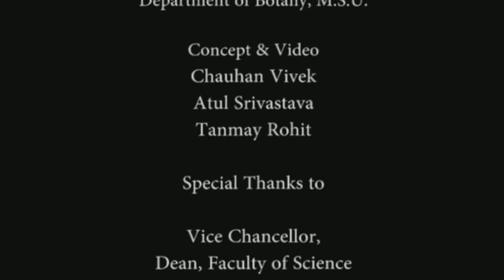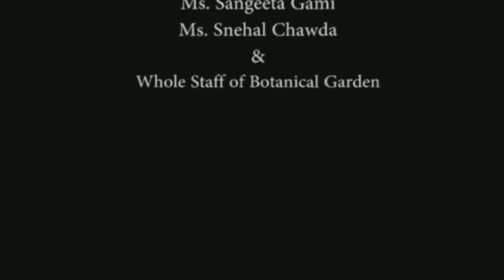National Campaign on Amrita for life Giloy Documentary I NMPB I MSU BARODA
The documentary throws light upon the execution of National Campaign on Amrita for life from the beginning which took place in  The Maharaja Sayajirao University of Baroda with the equivalent support of National Medicinal Plant Board.
The campaign aims to distribute 2 lac saplings of Tinospora cordifolia commonly known as Giloy or Gaduchi, among the Vadodara city and near by places of it. Within the campaign many activities also took place like, school visits, street plays, public awareness webinars with experts and teaching common people to how to make the different formulations from Giloy at home.
This documentary runs from the beginning of the campaign till the achieving the aim of distribution of 2 lac saplings.